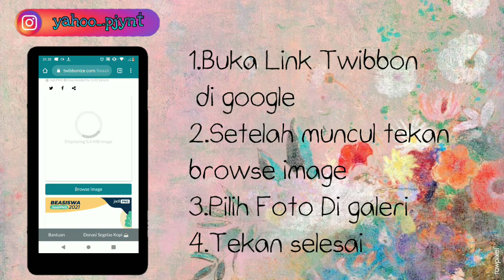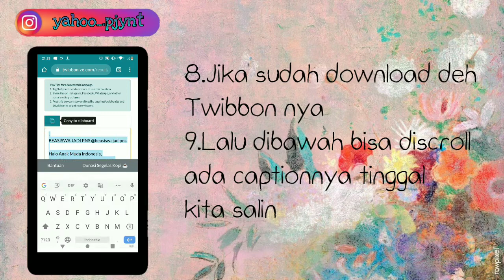KETENTUAN SHARE BEASISWA JADI PNS 2021! | CARA MEMASANG TWIBBON BEASISWA PNS 2021 !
Assalamualaikum teman-teman 🥰

Teman-teman apabila ada yang ingin ditanyakan,ataupun ada saran dan kritik bisa isi di google form ini ya teman-teman ☺️

See u bye bye🥰
Wassalamu'alaikum wr.wb